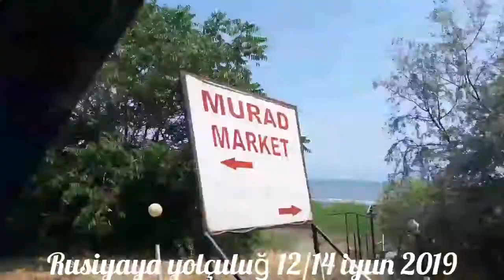mehri2015. RUSIYA YOLÇULUĞU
12-14 IYUN 2019